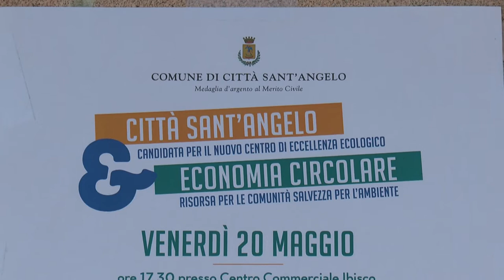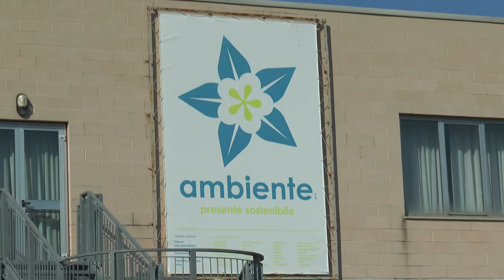Biodigestore: incontro pubblico a Città S.Angelo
Ieri pomeriggio a Città S. Angelo si è svolto un incontro pubblico per parlare dei vantaggi della realizzazione di un biodigestore in località Piano di Sacco. Un impianto che darebbe impulso allo sviluppo della cosiddetta economica circolare